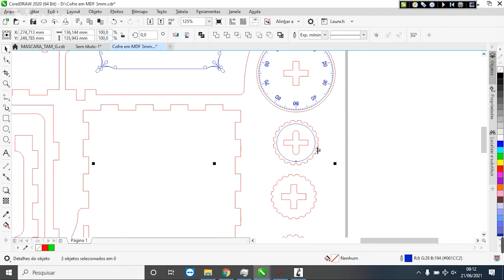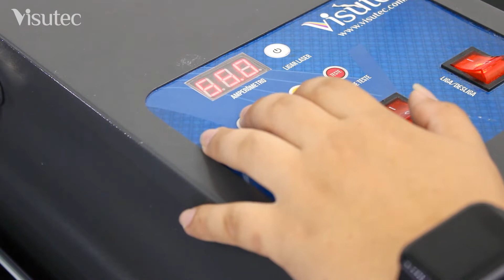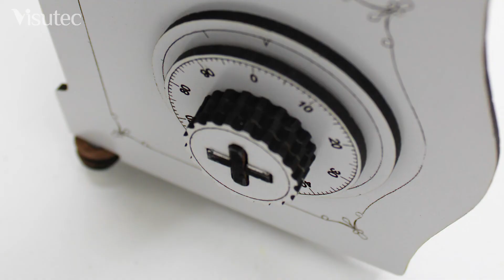Como Fazer um Cofre de MDF com uma Máquina a Laser da Visutec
_________________________________________________________________________________________________________________________________________________________________________________________________________ Compacta e de mesa com a Máquina Router Corte e Gravação a Laser VS9060 SMART-100W da Visutec você terá maior praticidade nos seus trabalhos. Nesse vídeo fizemos um cofre de MDF com a VS9060 Smart! Quer saber mais sobre esse equipamento? Confira os links abaixo.

ACOMPANHE A MULTIVISI NO SEU DIA A DIA

Conheça nossos showrooms e veja de pertinho esse equipamento em ação